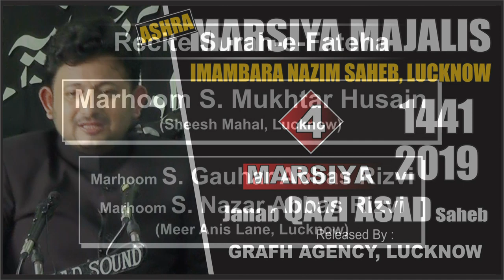Marsiya Khwan Janab Qazi Asad | 4th Majlis | Ashra-e-Majalis Marsiya Khwani 1441 2019 | Lucknow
Aal-e-Mohammad s.a. Ki Pasandida Zakiri
Qadeem Salana Ashra-e-Majalis Marsiya Khwani 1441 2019
1st Moharram To 9th Moharram 1441
(1st To 9th September 2019)
Venue : Imambara Nazim Saheb, Victoria Street, Bajaza, Lucknow.
Marsiya Khwan :
Janab S. Qamar Hasan
Janab Muztar Jaunpuri
Janab Abbas Aarish
Janab Zafar Aabid Alvi
Janab Kazi Asad (Research Scholar)
Janab Subuhi Zaidi
Janab Aon Rizvi
Janab Ahsan Saeed Abidi
Janab Mohsin Abbas Rizvi
Janab Faiz Baqar

1st Moharram To 9th Moharram 1441

Our Branch Office :
GRAFH AGENCY

Presented By : Mohd. Asghar Kintoori & Karrar Haider Jaan Jarwali
Cameraman : Rahul Singh Chauhan
Camera Asstt. : Yusuf Raza, Mehdi Hasan "Sonu"
Production Manager : Mahtab Husain & Mahmood Rizvi
Graphic Creation : Murtaza Bhurani
Video Editor : M. Abuzer Kintoori